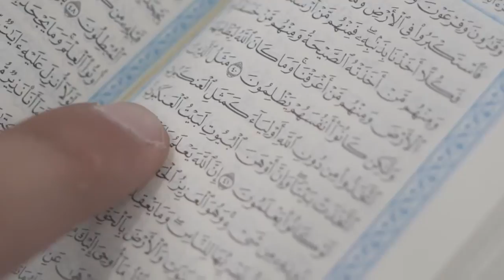The Weakest Home Domestic Violence Spoken Word